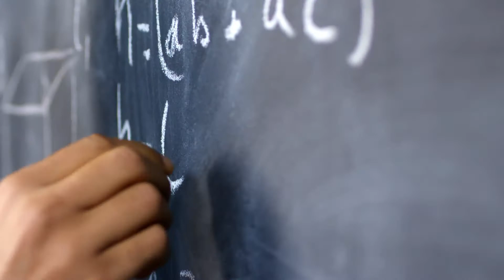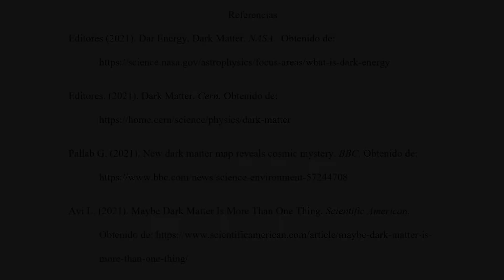Materia y energía oscuras: Lo misterioso que nos rodea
¿Sobre que otros temas te gustaría aprender ? Te invitamos a visitar el Centro Virtual de Aprendizaje donde podrás encontrar más temas para tu aprendizaje educativo. Visítanos !!!